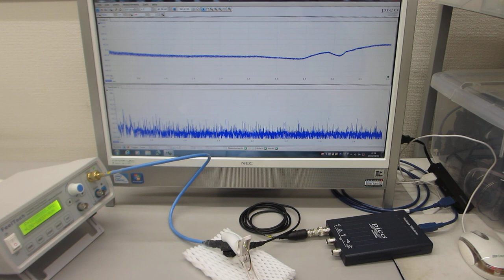超音波プローブの素子表面を調整して高調波の発生を制御する技術－－超音波の伝搬特性を測定・解析・評価する技術の応用－－